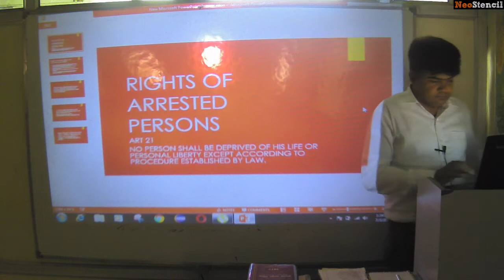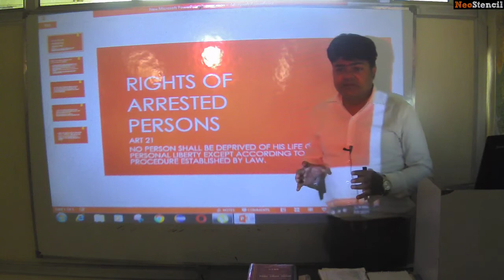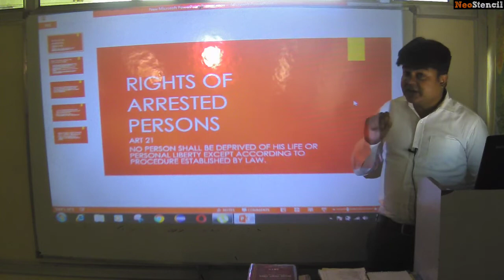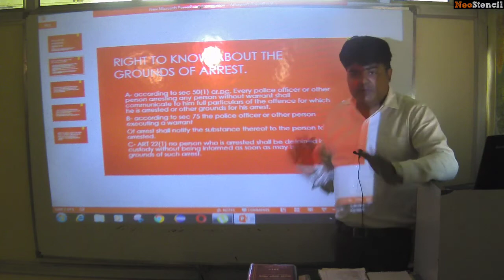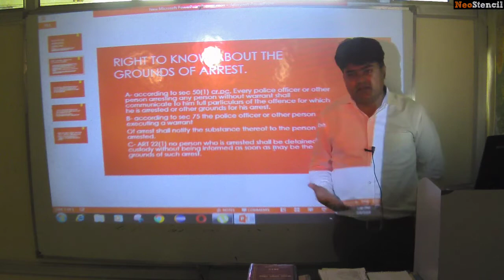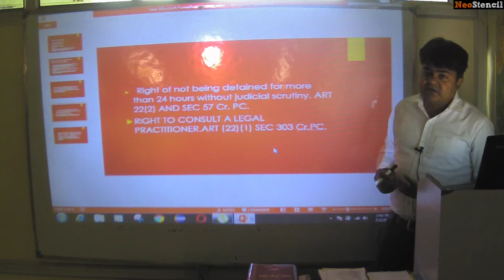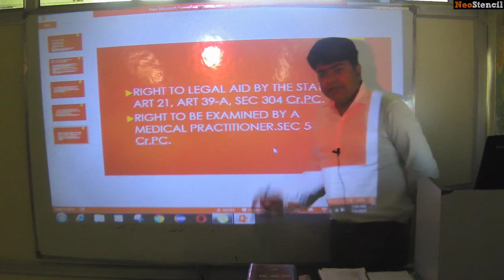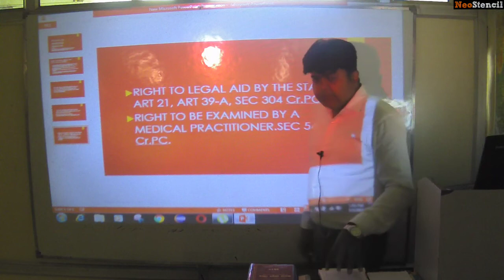Rights of arrested person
For the judicial services examination BY BRAJESH Sir LAW BRIDGE ACADEMY CON NO 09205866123 DELHI MUKHERJEE NAGAR.visit us